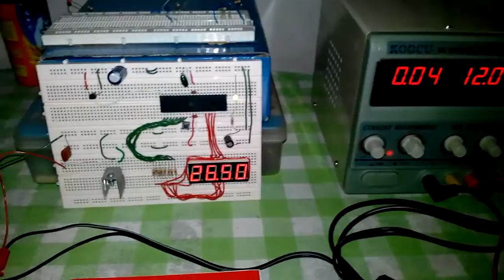Temperature Meter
A small Temperature Meter using ATmega16 and LM35 sensor